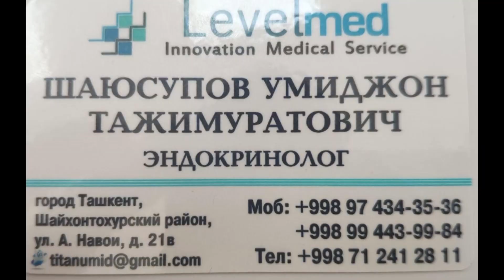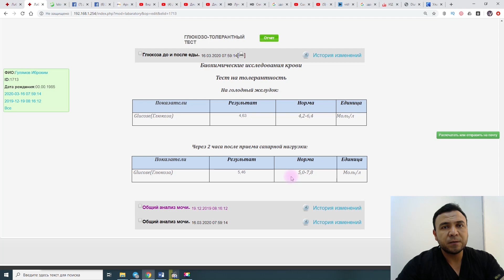Как вылечить Сахарный Диабет 2 типа с примерами / Интервью с вылеченными больными / Лечение диабета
Видео создано в связи учащением обращений из СНГ.

Ключевым патогенетическим механизмом развития СД 2-го типа является инсулинорезистентность (ИР). Причины инсулинорезистентности при СД 2-го типа гетерогенны. В ее развитии четко прослеживается наличие двух компонентов: генетического и приобретенного. Так, родственники первой степени родства с нарушенной и даже с нормальной толерантностью к глюкозе имеют выраженную инсулинорезистентность по сравнению с лицами контрольной группы.

Генетическая предрасположенность к ИР может не реализоваться и не проявиться клинически (в виде метаболического синдрома и/или СД 2-го типа) при отсутствии соответствующих факторов внешней среды: избыточного калорийного питания и низкой физической активности.

На чувствительность тканей к инсулину влияют различные факторы, в том числе возраст, наличие избыточной массы тела и, особенно, распределение жировой ткани, общее физическое состояние и тренированность организма, курение. Многие физиологические состояния предрасполагают к ИР: пубертат, беременность, пожилой возраст, ночной сон, гиподинамия.

Наибольшее клиническое значение имеет нарушение чувствительности к инсулину мышечной, жировой и печеночной тканей. Печеночная инсулинорезистентность обусловлена тем, что инсулин не оказывает ингибирующего действия на глюконеогенез, в связи с чем продукция глюкозы клетками печени повышается.

В условиях инсулинорезистентности происходит изменение активности липопротеинлипазы и печеночной триглицеридлипазы, приводящее к увеличению синтеза и секреции липопротеидов очень низкой плотности, нарушению их элиминации. Повышенный уровень свободных жирных кислот в крови приводит к аккумуляции липидов в островковых клетках поджелудочной железы, липотоксическому воздействию на E-клетки и, как следствие, нарушению их функции.

Инсулинорезистентность мышечной ткани связана с увеличением количества триглицеридов и изменением метаболизма свободных жирных кислот, вследствие чего в миоцитах происходит нарушение поступления и утилизации глюкозы. Жировая ткань в настоящее время расценивается как высокоактивный метаболический и эндокринный орган.

В ежедневном притоке пищевых жиров адипоциты выполняют роль буфера и оказывают эндокринные эффекты путем секреции различных адипокинов. Дисфункция жировой ткани при ожирении играет важную роль в процессе развития и/или прогрессирования инсулинорезистентности. Согласно существующим представлениям, более частое возникновение ИР при абдоминальном типе ожирения определяется морфофункциональными особенностями висцеральной жировой ткани.

Помимо своей этиологической роли в развитии СД 2-го типа, ИР является центральным звеном целого комплекса обменных нарушений, который кроме нарушения толерантности к глюкозе включает также абдоминальное ожирение, артериальную гипертензию, атерогенную дислипидемию, что принято обозначать как метаболический синдром.

Исследования последних лет активно указывают на связь между витамином D и избыточным весом, чувствительностью тканей к инсулину, снижением секреции инсулина E-клетками поджелудочной железы, нарушением углеводного обмена. Витамин D также рассматривается как предиктор развития метаболического синдрома и связан с высоким риском смертности.

Одним из механизмов этиопатогенетического воздействия витамина D на метаболический синдром является нормализация процессов воспаления. Выявлено, что кальцитриол подавляет продукцию провоспалительных цитокинов и способствует увеличению числа Т-регуляторных клеток, экспрессирующих белок цитотоксических Т-лимфоцитов 4, вместе с адипонектином улучшает чувствительность тканей к инсулину.

Понимание ключевой роли ожирения и ИР в патогенезе нарушений, составляющих сущность метаболического синдрома, привело к тому, что в последнее время предложен новый термин «Diabesity», который на русский язык можно перевести как «диабетоожирение». Таким образом, сегодня практически уже сформирована внушительная доказательная база для утверждения, что ожирение является ключевым пусковым механизмом развития ИР и СД 2-го типа, которые при дальнейшем прогрессировании способствуют только взаимному отягощению друг друга. Гипергликемия и лежащая в основе развития СД 2-го типа инсулинорезистентность являются мощнейшими и независимыми факторами, приводящими к развитию макро- и микрососудистой патологии, нарушению неврологической регуляции.

Инсулинорезистентность играет ведущую роль в развитии метаболических и сосудистых нарушений у больных с СД 2-го типа посредством воздействия на структурно-функциональное состояние миокарда, системное артериальное давление, что сопровождается повышением суммарного сердечно-сосудистого риска. Длительная инсулинорезистентность компенсируется нефизиологической гиперинсулинемией. В дальнейшем этот механизм утрачивается и повышается продукция глюкозы печенью.

 сахарный диабет